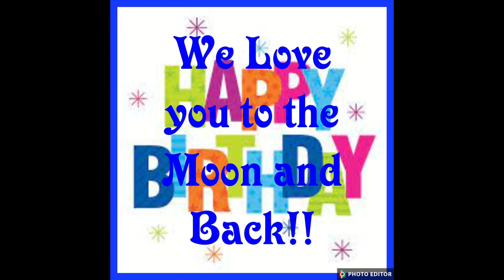Happy Birthday!!!!!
Mz. Meg is...!